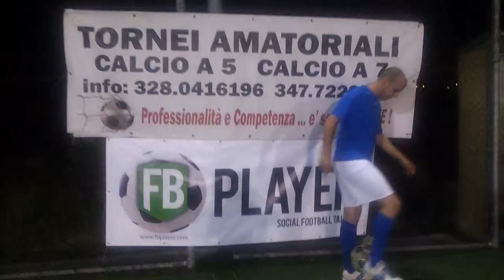WORLD CUP CERQUETTA FONTE NUOVA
ENTRATA IN CAMPO
COSTA D'AVORIO vs ITALIA